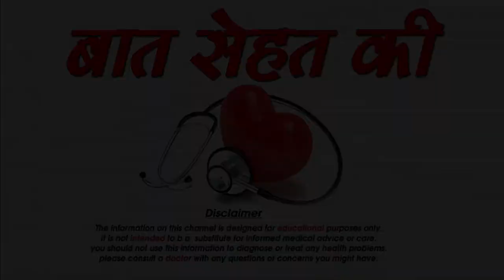5 Quick Secrets to Make You Look 10 Years Younger